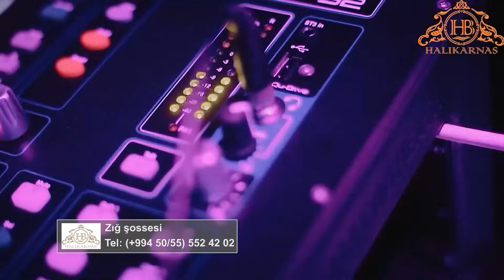Space TV-nin sabiq sədri göz yaşlarını gizlədə bilmədi - Onunla açıq söhbət - RTV